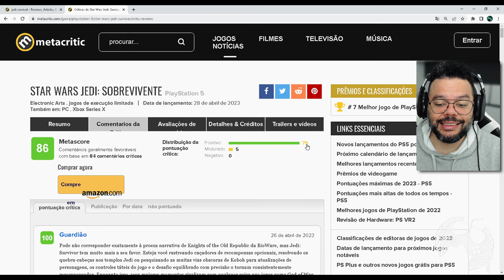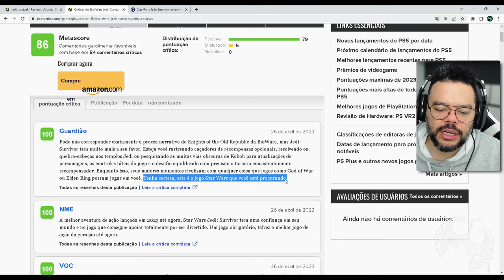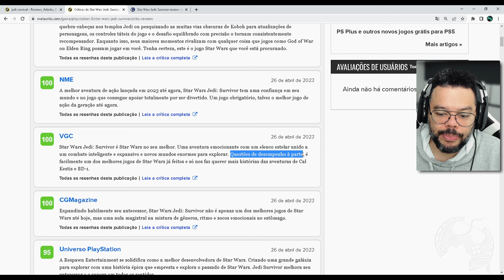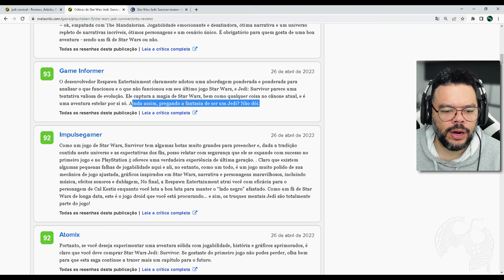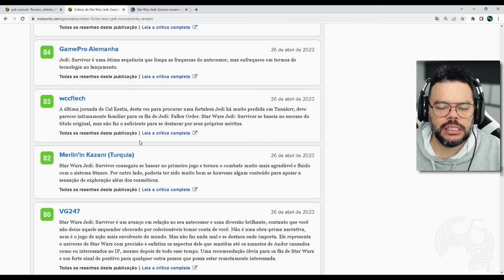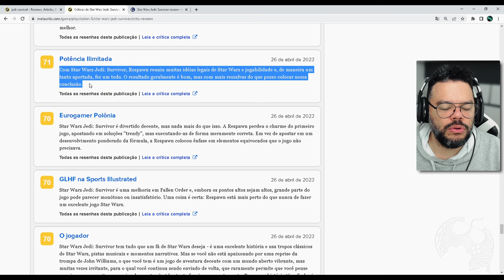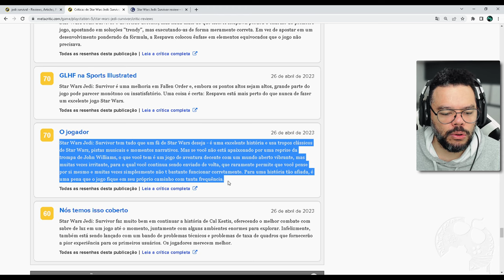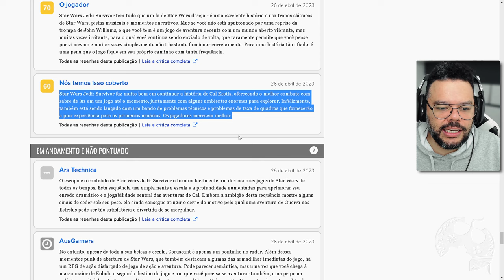A Galera vem GOSTANDO ou NÃO GOSTANDO de STAR WARS JEDI: SURVIVOR?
Neste vídeo trago as notas que Star Wars Jedi: Survivor vem recebendo e minhas opiniões a respeito.

- Jogue comigo
- Emotes únicos
- Grupo exclusivo no WPP e muito mais!!!

Caixa Postal: 4455
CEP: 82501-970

AGRADECIMENTOS
Kallil Augusto